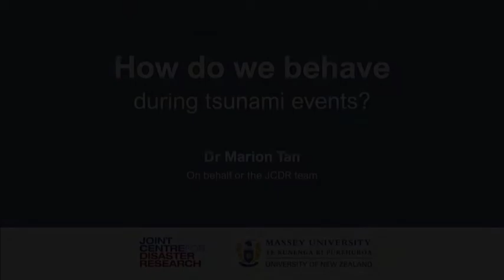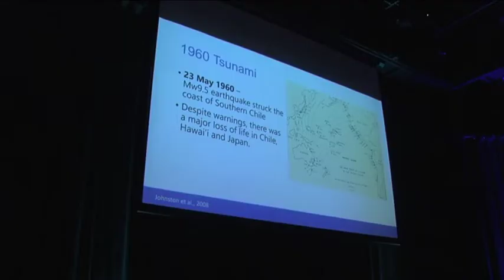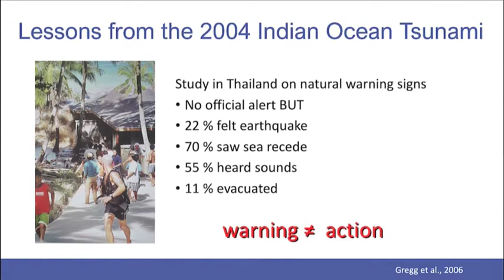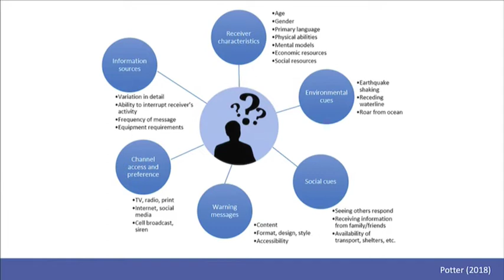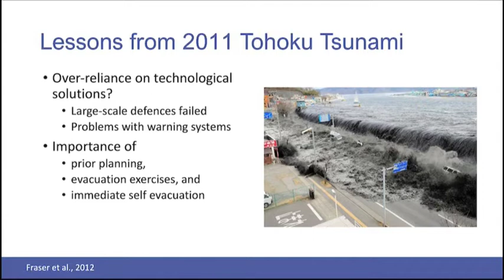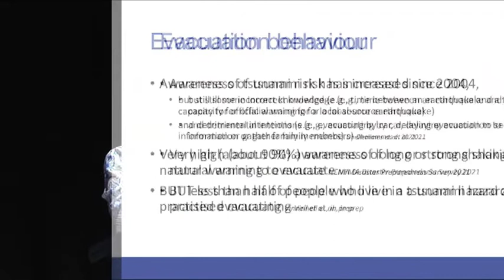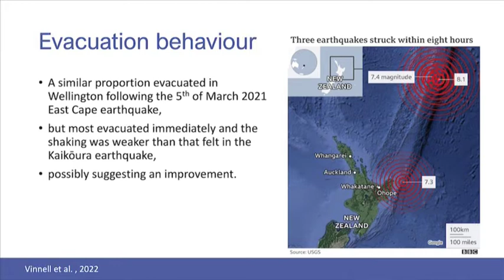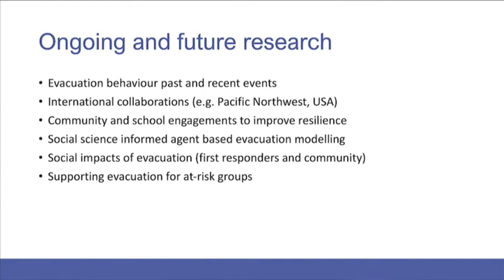Dr. Marion Tan - How do we behave during tsunami events